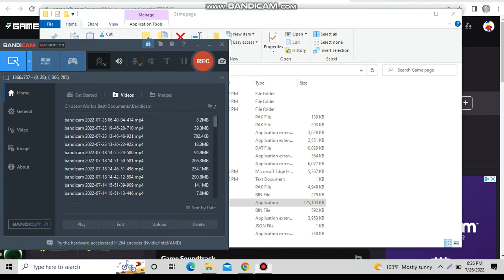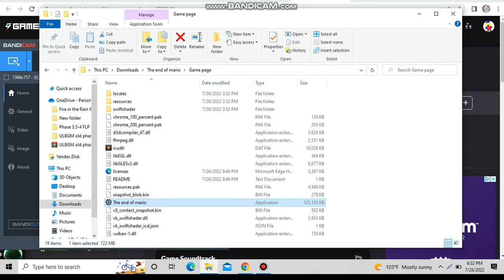The end of mario - An super mario world creppypasta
Credits:
Game mabe by: jaycobzakal
Engine by Shookz and RoboKingsley on scratch
Super Mario 64 Vector by halow365 on scratch